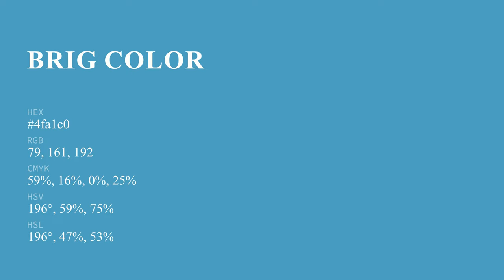Brig color 4fa1c0 hex color - Blue color - Warm color 4fa1c0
What color is Brig ? 4fa1c0 hex color - Blue color - Warm color 4fa1c0

Hex 4fa1c0 Color Code is also known as Brig color.

Hex 4fa1c0 Color code in RGB color code model is created after adding 30.98% red color, 63.14% green color and 75.29% blue color.
Hex 4fa1c0 Color code in CMYK color (process color) code model is generated after subtraction of 58% cyan, 16% magenta, 0% yellow and 24% black.